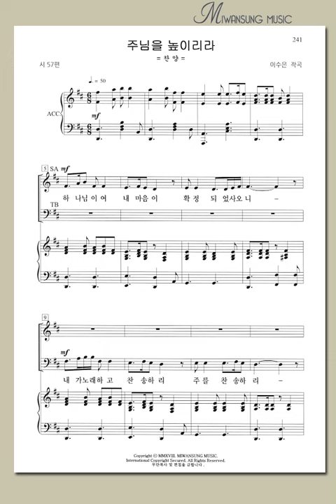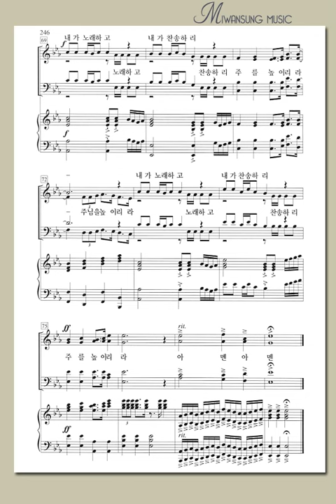쉽고 은혜로운 찬양6집 / 주님을 높이리라 / 알토파트